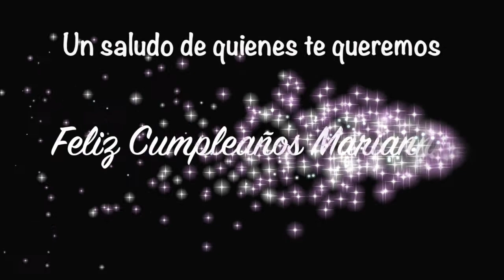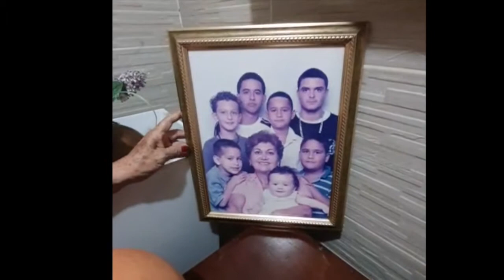Cumpleaños 15 - Marianna Moreno - largo